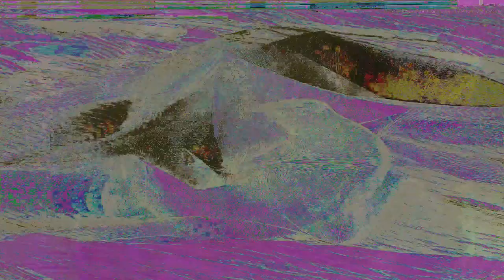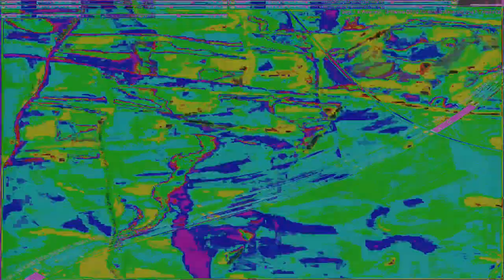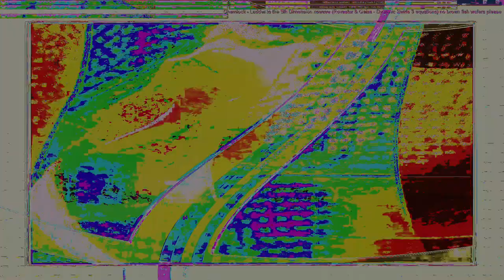Movie 24 09 27 20h16m46s series H time puppets part one